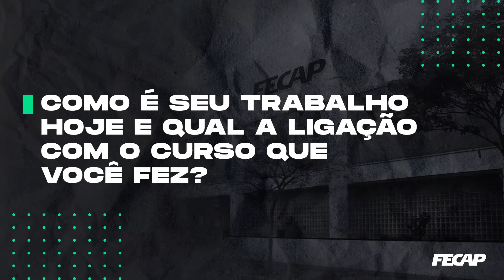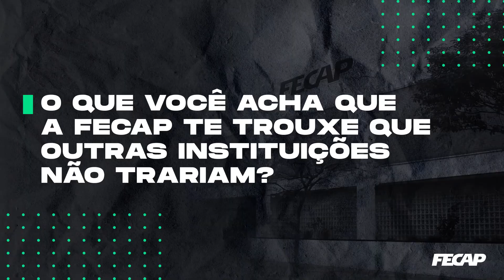Como é estudar Auditoria EAD na Pós-Graduação na FECAP?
Convidamos o aluno André Brasil, cursando a Pós-Graduação em Auditoria EAD, para falar sobre sua experiência com a instituição. Veja o que ele tem a dizer!

Pós-Graduação em Auditoria EAD

O foco do curso de Auditoria EAD é nos controles e auditorias internas. Por isso, a grade curricular foi revisada e atualizada com disciplinas estruturadas e oferecidas em módulos para atender as demandas do mercado de trabalho.

A organização das matérias permite a interdisciplinaridade dos conteúdos, e com isso, a ampliação da capacitação e do desenvolvimento das habilidades dos discentes. O curso está dividido entre planejamento, execução e controle em processos de auditoria.

A divisão proposta por professores e profissionais experientes na área será o alicerce para as demais disciplinas, de modo a dar sequência na capacitação do aluno para que seja capaz de realizar a atividade de auditoria e de controles internos de forma ampla e abrangente.